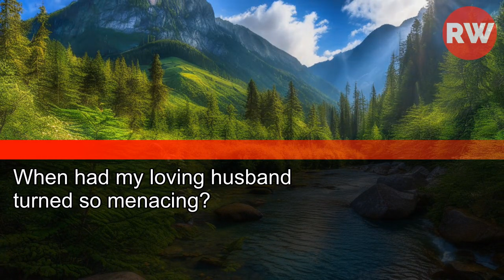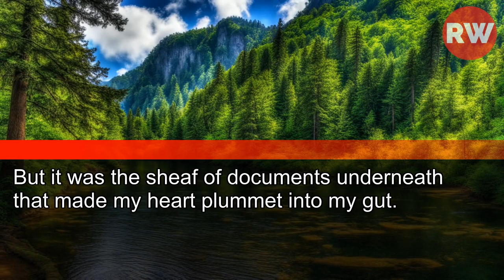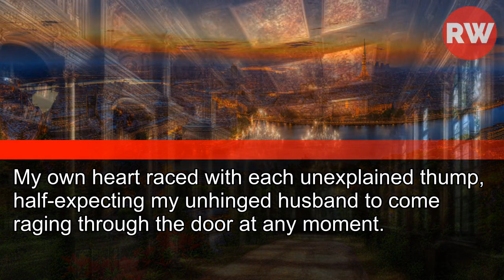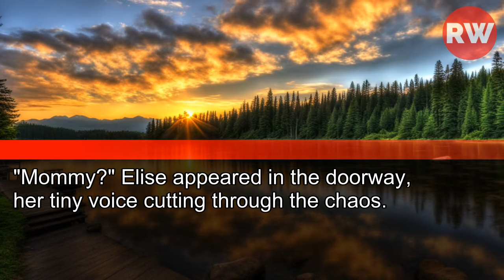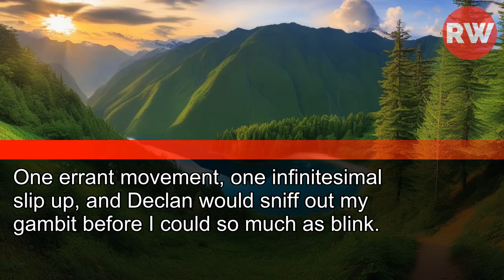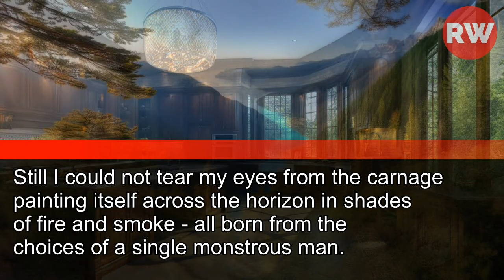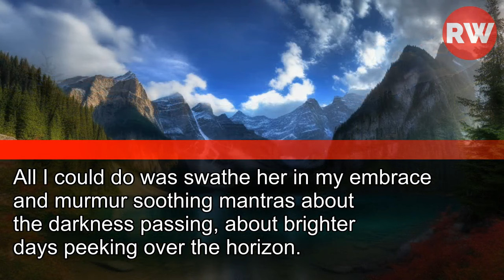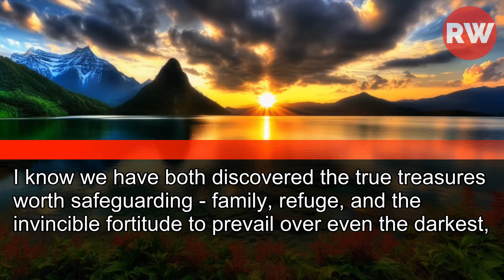My husband: 'Just make it vanish,' he sneered about millions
Caught My Husband's Cruel Betrayal Mid-Birthday Cake: 'Just Make It Vanish,' He Sneered About Millions. the Loving Man I Knew Vanished Behind a Veil of Deceit.